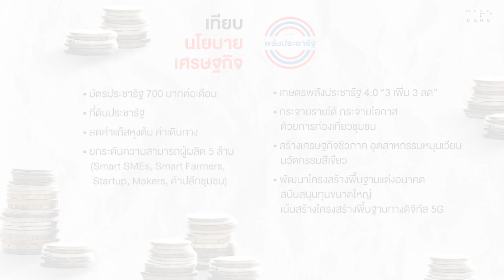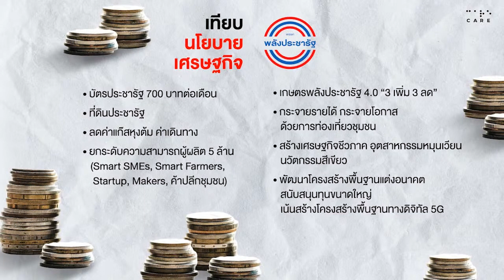รปห. 49 เกือบเปลี่ยนชื่อนึกว่า OTOP มาจาก One Thaksin One Potjaman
พรรคพลังประชารัฐเป็นพรรครัฐบาล มีนายกฯ ที่พรรคสนับสนุน ถึงตอนภายหลังจะมาแตกแยกกันไป แต่นโยบาย 13 อย่างกลับทำไม่ได้จริง ทำให้เสียความน่าเชื่อถือ ถึงสุดท้ายจะมีคนทำนโยบายเดิมกลับมา แต่ปัญหาคือคือทำเป็นหรือไม่
ประเทศอื่นๆ เช่น สิงคโปร์ เกาหลีใต้ มีค่าแรงขั้นต่ำสูง แต่นายจ้างก็ไม่ขาดทุน เพราะเศรษฐกิจภาพรวมดี วันนี้ประเทศไทยต้องทำให้เศรษฐกิจโตขึ้น ไม่ต้องทุบหัวคนข้างบน แต่ต้องอุ้มตูดคนข้างล่างให้ขึ้นมา เมื่อทั้งข้างล่างและข้างบนสูงขึ้น ก็จะเก็บรายได้จากภาษีได้มากขึ้นด้วย
เรื่องพักหนี้เกษตรกรรายย่อย 3 ปี คนป่วยอยู่ ไปให้เขาแบกหินไม่ไหวหรอก รัฐตัวใหญ่กว่า เอาหินมาแบกรอไว้ก่อนได้ไหม พอเขาหายป่วยแข็งแรงแล้ว ค่อยเอาหินไปให้เขาแบกใหม่ เขาก็จะแบกได้ตัวปลิว ไม่ใช่อยู่ๆ พักหนี้เพื่อสนุก เพื่อเท่ แต่ต้องดูว่าจะทำอย่างไรให้เขาฟื้น
เรื่อง SME ความจริงต้นตำรับคือ ไทยรักไทย ช่วงนั้นไม่ค่อยมีคนเข้าใจด้วยซ้ำ เราเลยเอาวิธีคิดมาจากญี่ปุ่น คือ OTOP มาใช้ แต่พอเจอรัฐประหาร 2549 เขาพยายามจะล้มโครงการเราหมด แล้วล้มไม่ได้ ถ้าล้มไม่ได้ก็พยายามจะเปลี่ยนชื่อ
รู้ไหมว่าตอนรัฐประหาร 49 เขาจะเปลี่ยนชื่อ OTOP เพราะมองว่ามันคือ One Thaksin One Potjaman (วันทักษิณวันพจมาน) ผมเป็นนายกรัฐมนตรี ผมยังคิดไม่ได้เลย มันเก่งจริงๆ ไม่รู้คิดได้ยังไง ทั้งๆที่จริงๆมันคือ One Tambon One Product